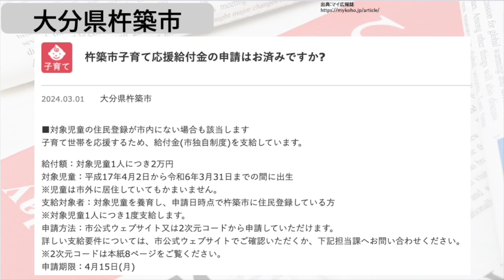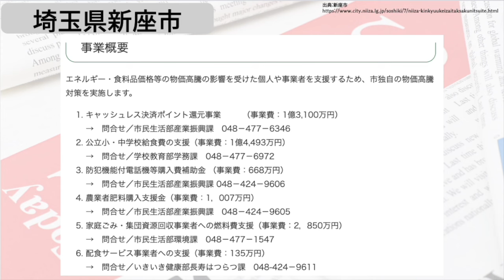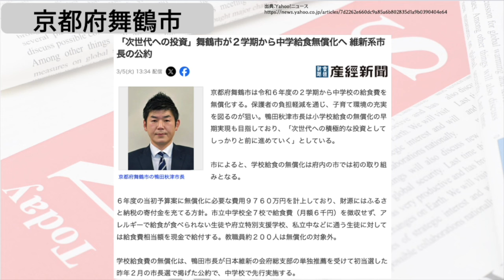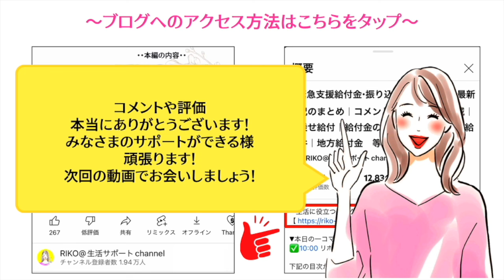【3月5日時点:給付金情報】１人2万円｜現金給付｜臨時給付金｜様々な支援策｜水道料金減免｜自治体が行う支援策｜上乗せ給付｜給付金の概要｜令和５年度支給要件 等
【3月5日時点:給付金情報】１人2万円｜現金給付｜臨時給付金｜様々な支援策｜水道料金減免｜現金給付｜自治体が行う支援策｜上乗せ給付｜給付金の概要｜令和４年度支給要件について解説しております。
【目次】
00:00 ◆intro
00:05 ◆東京都清瀬市
01:18  ◆大分県杵築市
02:01 ◆埼玉県新座市
02:51 ◆京都府舞鶴市
03:58 ◆最後に
04:17 ◆RIKOの部屋
他のSNSもチェック🫰
▶︎BGM
RIKOピアノ🎹